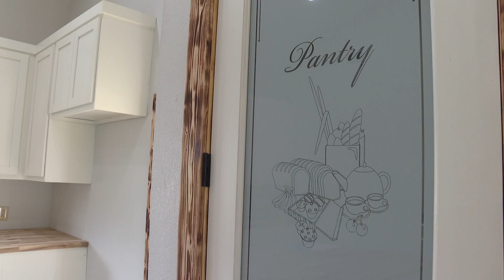6 Fix Update | Cameron woman almost ready to move into new home after being allegedly scammed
Diane Yates was allegedly scammed out of $60,000, but now her dreams are coming true.